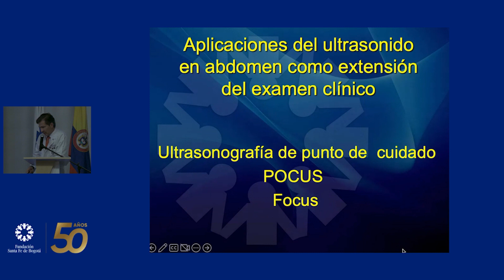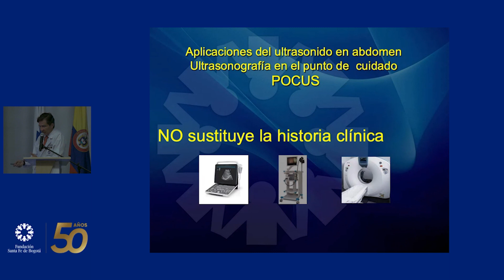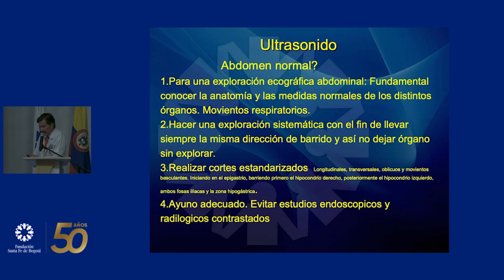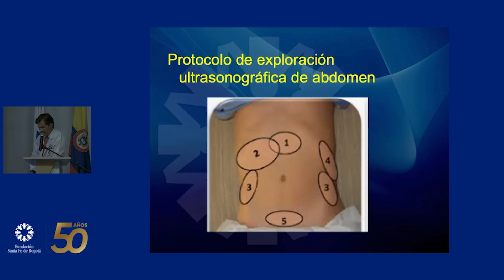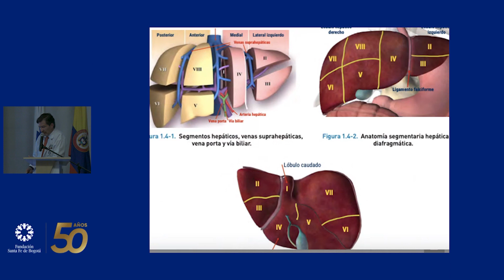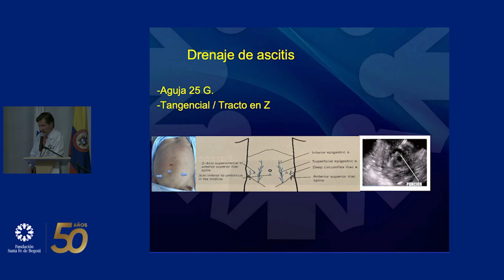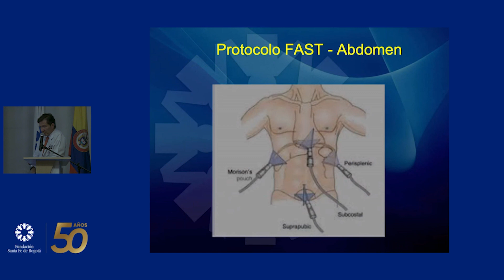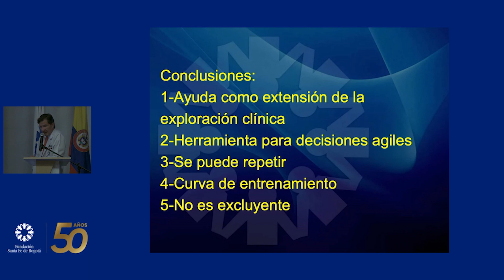Ultrasonido abdominal como adición al examen físico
Juan Carlos Robayo